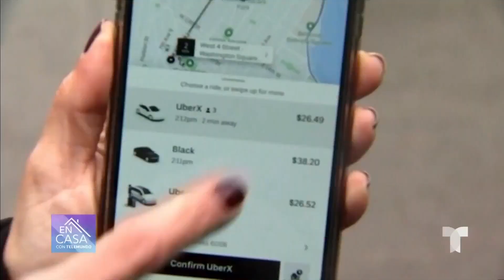Uber da la libertad a sus clientes de cancelar el viaje si el chofer no usa mascarilla | Telemundo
Aunque Uber está en contra del uso de mascarillas de choferes y pasajeros, dijo que dejará abierta la posibilidad a sus clientes de cancelar el viaje si se sienten inseguros.